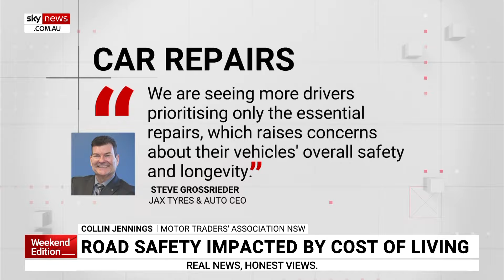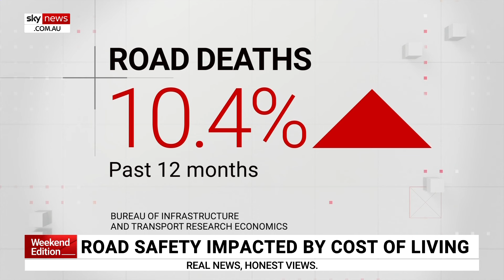Concerns road safety is being impacted by cost-of-living crisis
There are concerns Australia’s cost of living crisis is affecting road safety.

More motorists look to cut costs when keeping their cars in good condition.

New research has shown fewer drivers are now properly insured on Australian roads, as the rate of fatal car accidents increases in 2024.